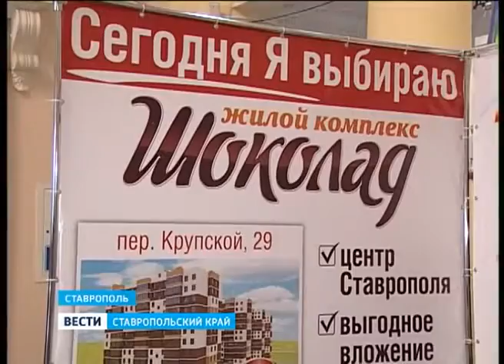Шоколад - Ярмарка недвижимости, репортаж канала Вести.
Ярмарка недвижимости , 20 апреля 2013 г